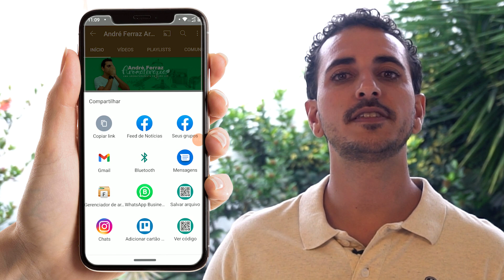ÓLEO NATURAL PARA IMPOTÊNCIA SEXUAL - SATISFAÇÃO E PRAZER